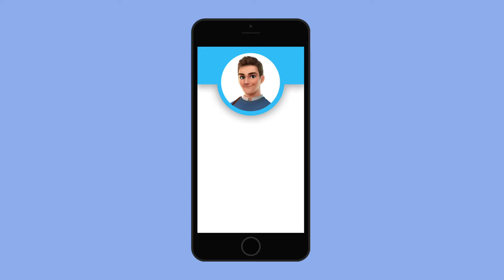MH ExtremeConflict DE 1920x1080